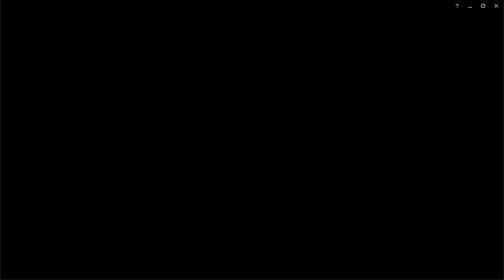ascension #12 shyv vs fiddle | PLAT III | la regen de fiddle B R O K E N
~ASCENSION~
Je publie régulièrement des games pour atteindre le master avant la fin de saison, si j'y arrive je m'engage à vous faire un guide détaillé et complet avec un résumé de mon aventure pour que vous puissiez, vous aussi, atteindre un bon niveau sur League of Legend.

Possibilité également de multi-gaming sur cette chaîne.